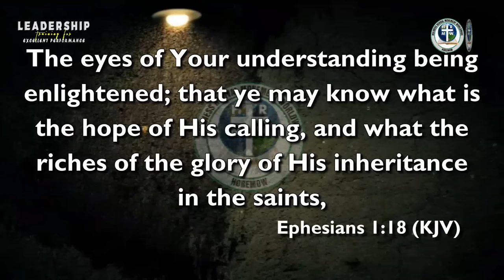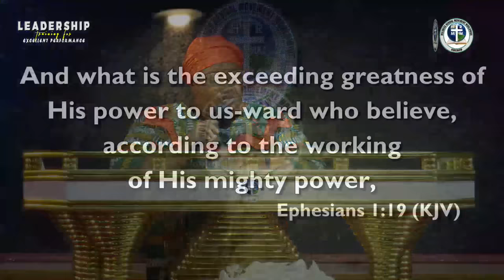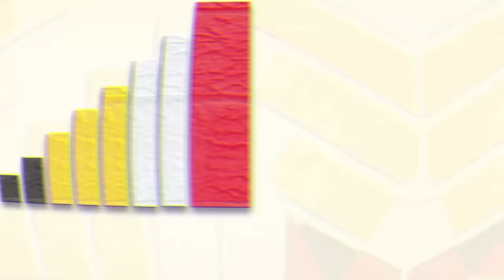HRMW1731 THE COST AND REWARD OF HOLINESS MINISTRY By Linda Paul Rika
LEADERSHIP TRAINING FOR EXCELLENT PERFORMANCE IN CHRIST